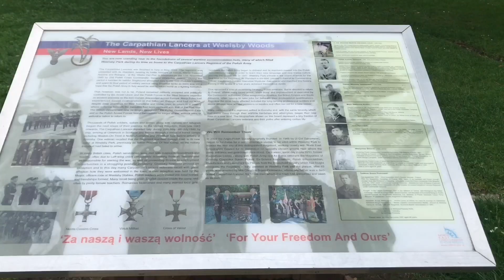WALKS IN GRIMSBY | Weelsby Woods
Today we checked out one of the walks in Grimsby. We had a lovely walk through Weelsby Woods.

You can access the park from Weelsby road, where you first find a large grassy area and a play park

There are various walks you can take through the woods and the place has an interesting history

The lands were once the grounds of Weelsby villa, then during the First World War it was used as a training ground for locally recruited soldiers.

During the Second World War the grounds were used as a camp for Italian prisoners of war.

There are also claims that witches used to gather in the woods to perform rituals in the witches circle.